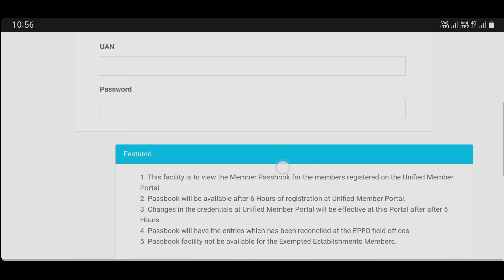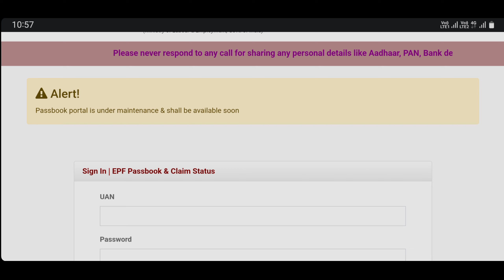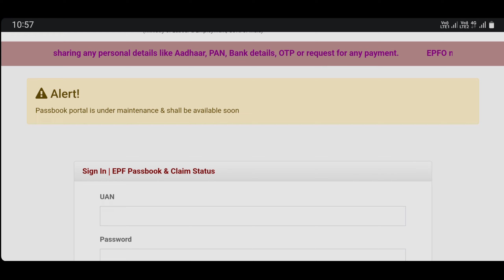pf passbook new ERROR 30/03/2023 | Passbook portal is under maintenance & shall be available soon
pf passbook new ERROR 30/03/2023 | Passbook portal is under maintenance & shall be available soon epfo @socialepfo

PF uan passbook new error, PF-UAN Passbook New Alert : - Passbook portal is under maintenance & shall be available soon, Passbook portal is under maintenance, Passbook portal is under maintenance & shall be available soon, shall be available soon, pf passbook new update, pf passbook new update 2023, pf balance kaise check kare, epf passbook new update, pf passbook portal kab open hoga, pf passbook not open today solution, pf passbook kyo nahi khul rahi hai,

PF Passbook New Update 28/03/2023
PF Portal Big New Update 2023
PF Passbook latest Update
PF Passbook Update
PF Balance kaise check kare 2023
PF Passbook kyo nahi khul rahi hai
Mobile se PF Balance kaise check kare 2023 How to heck PF Balance Online
PF Ka total balance kaise check kare 2023 How to know pf balance online 2023
epfo
pf
eps